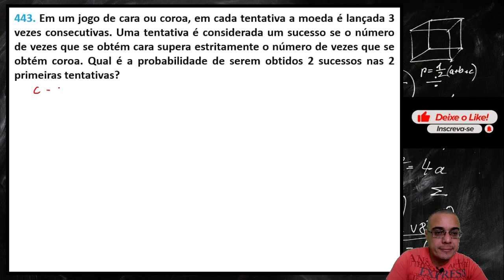QUESTÃO 443 | PROBABILIDADE - TEOREMA DA MULTIPLICAÇÃO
443. Em um jogo de cara ou coroa, em cada tentativa a moeda é lançada 3 vezes consecutivas. Uma tentativa é considerada um sucesso se o número de vezes que se obtém cara supera estritamente o número de vezes que se obtém coroa. Qual é a probabilidade de serem obtidos 2 sucessos nas 2 primeiras tentativas?